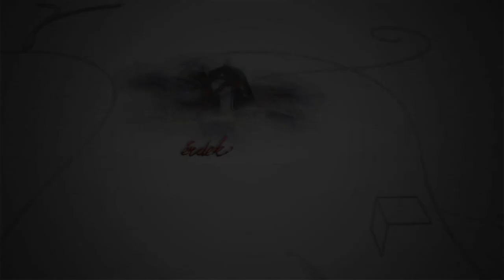20200630 Fehérvári Beszélgetések Gyarmati Gábor